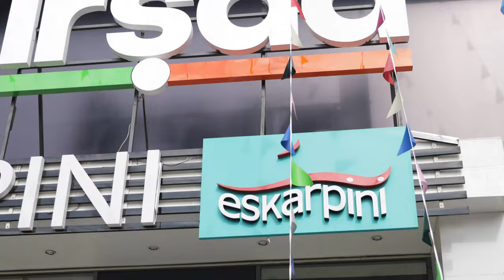"Qarayev" mağazamıza gəl, hədiyyələr qazan!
"Qarayev" mağazamız yeni ünvanda! 🥳
Bu münasibətilə yeni ünvanımızın rəsmi açılışına özəl 19 fevral saat 12:00-dan etibarən əyləncə, musiqi, müsabiqələr və bol-bol hədiyyələr səni gözləyir! 😍
Odur ki, bu özəl tarixi yadda saxla və unudulmayacaq bir günü bizimlə bərabər qeyd et! 😎
Ünvan: Tofiq Abbasov küçəsi 38 (Asan Kommunalın yaxınlığı)
☎ *0171